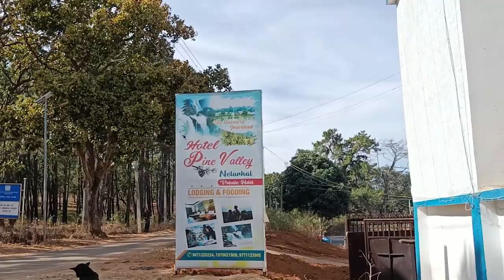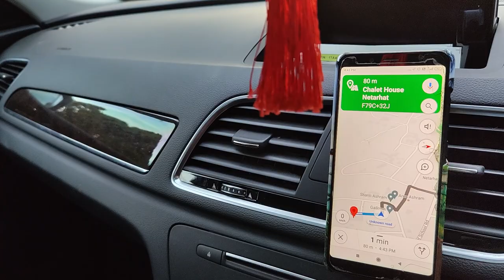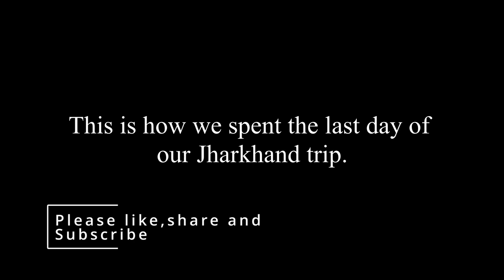Netarhat SightSeeing | Koel View Point | Upper Ghagri | Netarhat Lake |Ravi & Sashi |Triple Carry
Check out how we spent the whole day at Netarhat. Stay was at Ravi and Sashi ( average stay) and it was the last day of our much awaited trip. We drove to the different places of interest and finished off the day with DHUSKA!